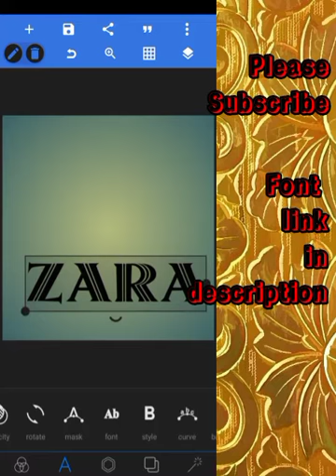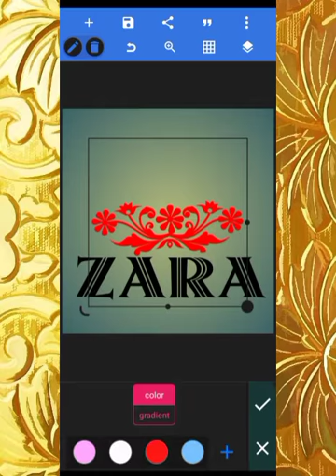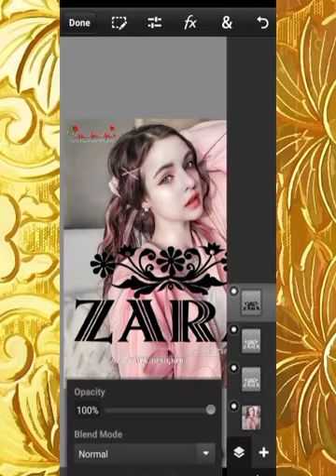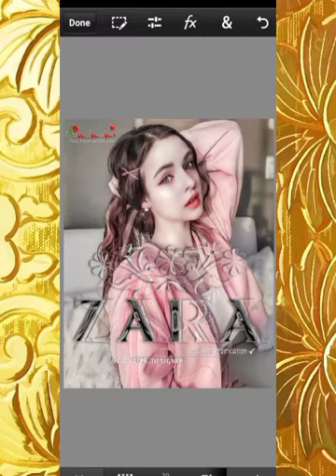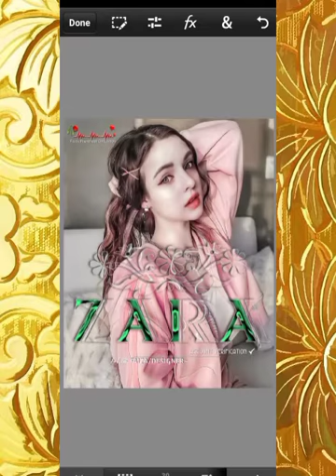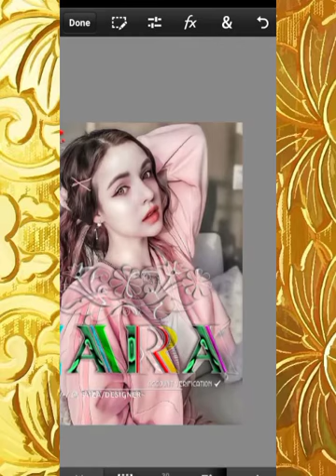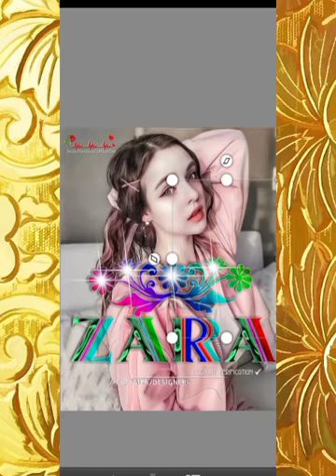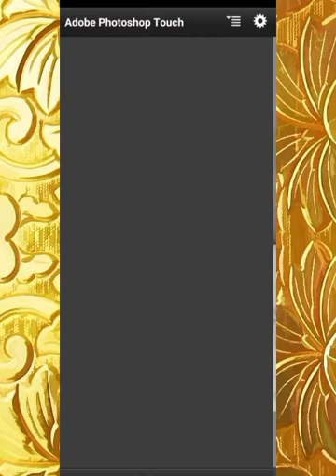glass font editing how to make glass font in pixellab & ps cc2022 how to make stylish glass font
hello frends
i am saifi editor
          aaj main aapko bahut he acha glass font bnana  bataunga to please video pura dekhna aagar acha lagye  to please like comments and subscribe jarur se krna thank you so much

no_copyright music sound

app link
pixellab link

how to make glass font
how to make glass font h

name glass font editing
new stylish glass font editing
name glass font
name glass font
name glass font
name glass font
name glass font
name glass font